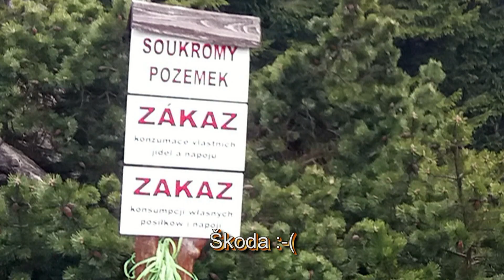2017 Chata Čantoryja